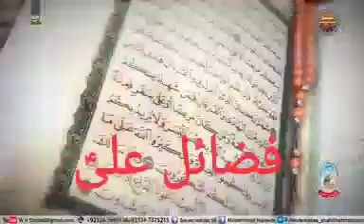فضائل مولا علی ع || fazail mola Ali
mola Ali as fazail , aehle sunnat alim , ,اہل سنت عالم کی زبانی فضائل مولا علی ع